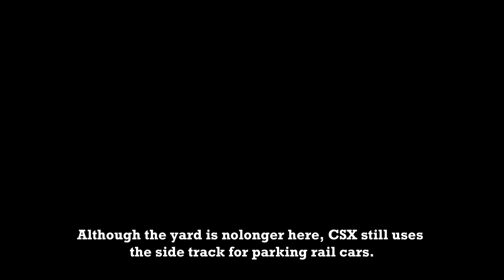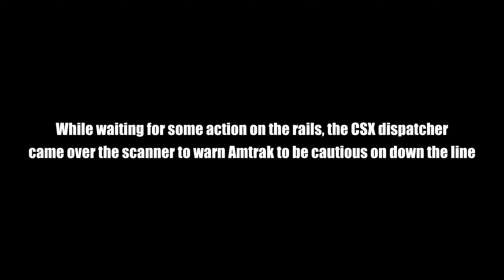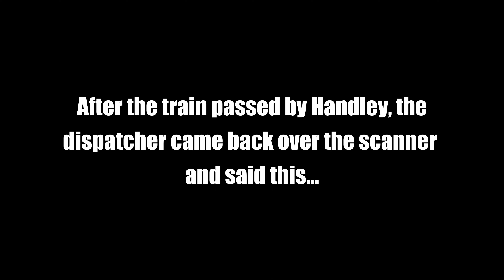Pedestrian PASSED OUT on TRACKS! Amtrak Ordered to Slow Down!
Luckily, to our knowledge, everybody was okay!